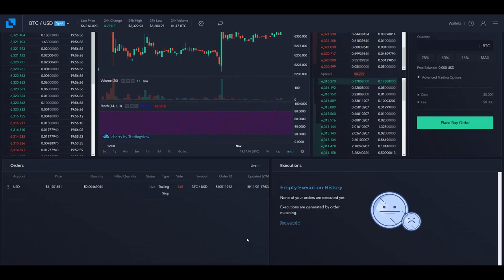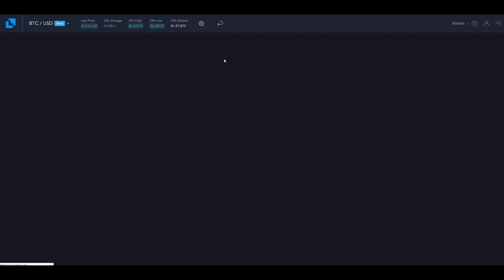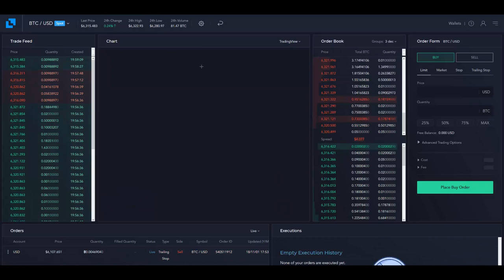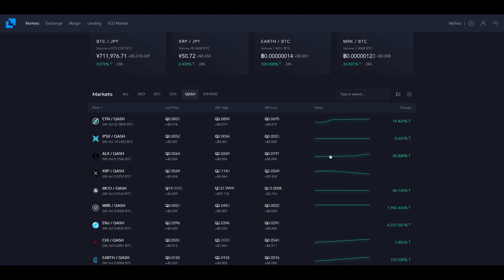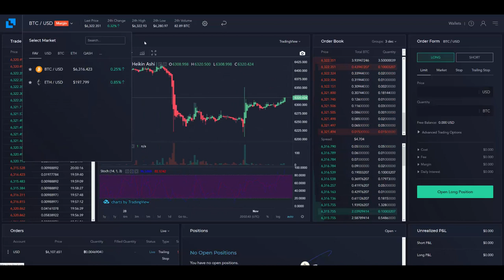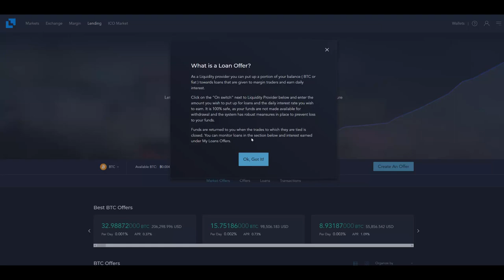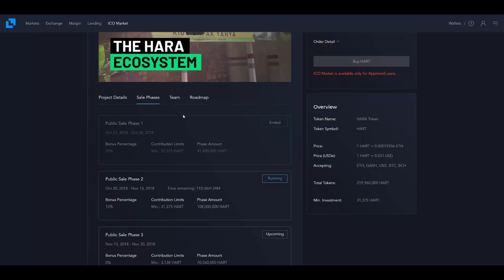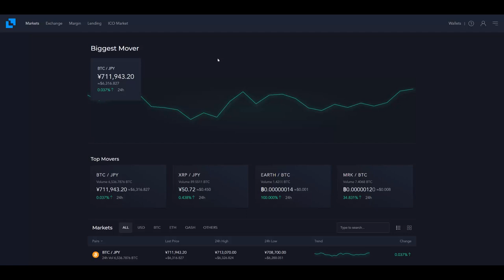Liquid Cryptocurrency Exchange From Quoine - Review & Initial Experiences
Liquid is a new crypto currency exchange that supports ICOs, funds margin trading via loans made from exchange users and also supports transfers of fiat currency directly into bank accounts.